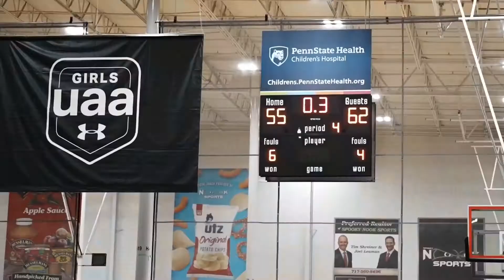2021 UAA Girls Basketball Under the Armour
It's more than just a game to them. Learn about the UA circuit and players recruitment journey from an inside look as an UA Next athlete in this 2021 UAA Girls Basketball Under the Armour video.